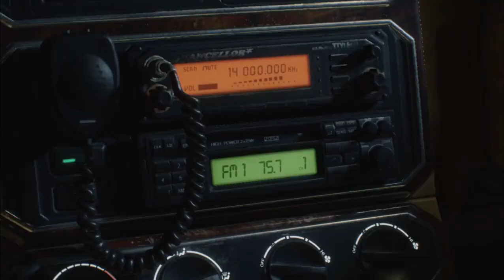Dmc 5 Intro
Devil may cry 5 intro